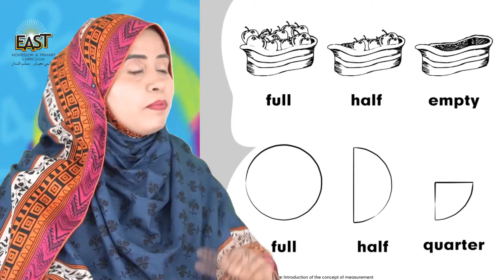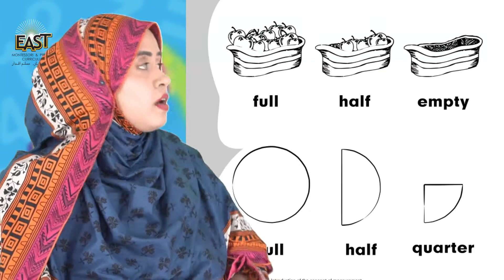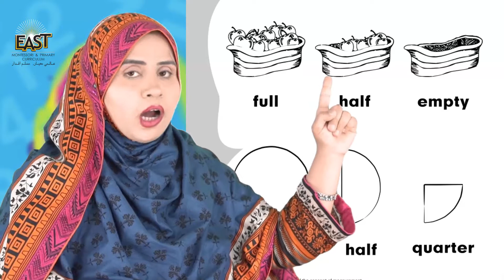Pre Year 3 School Day 063 Math Day 63